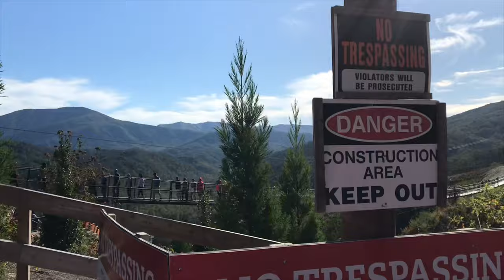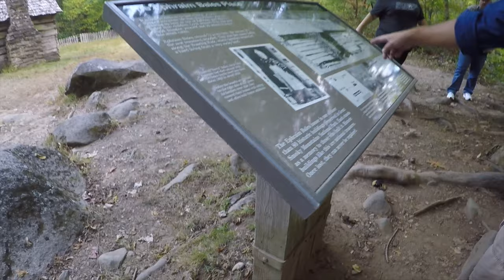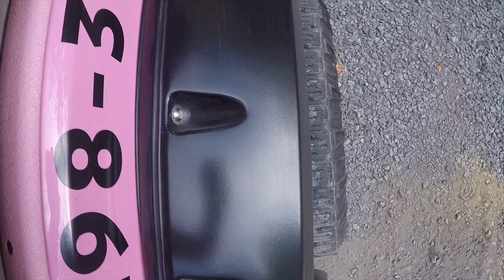Pink Jeep Tour Roaring Fork Smoky Mountain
TOUR DETAILS
First you'll depart from our convenient Pigeon Forge, TN, location. Your tour begins when your Certified Interpretive Guide brings charming Gatlinburg’s story to life. You’ll take in the sights of the shops and attractions from your seat in a custom-built, open-air Pink® Jeep® Wrangler.

With your hands on your camera and your guide’s hands on the steering wheel, you’ll head toward a road where tour busses can’t go. The heavily forested Roaring Fork Motor Nature Trail is a single lane road. The open-air Jeep beneath the canopy of trees fills your senses. The climb rewards you with viewpoints from high above.

Along the way you’ll learn of the hardwood forest in the Smoky Mountains. A narrow, paved path through chestnut oak, white oak, magnolia, maple and tulip trees take you to the pinnacle, where stops at overlooks give you striking views.

From here, you’ll begin your descent. Historic structures dot the road’s edges. This was the American Frontier in the 1830s and 1840s. Log cabins and mills remain and your Pink guide will tell you their stories.

The sound of a stream catches your attention. As your Jeep descends the winding road, the stream builds. Soon, cliff-hugging waterfalls and rolling Waters become unspoiled stops for remarkable photo opportunities.

From Roaring Fork, it’s one last pass through Gatlinburg on way to a thrilling off-roading ride through a trail on private land. Your professional Pink Jeep guide has been expertly trained to give you an experience unlike any other in the Great Smoky Mountains—an adventure that you will share with loved ones.

See Pink Jeep Website for details.